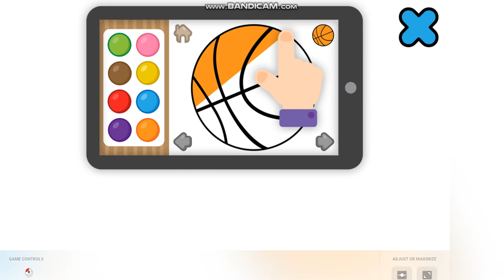Water color gameplay-Let's coloring together! for kids&toddlers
Hi!
Enjoy this water coloring gameplay video!